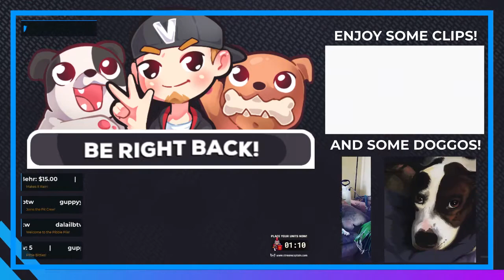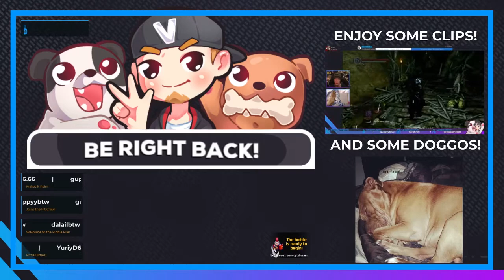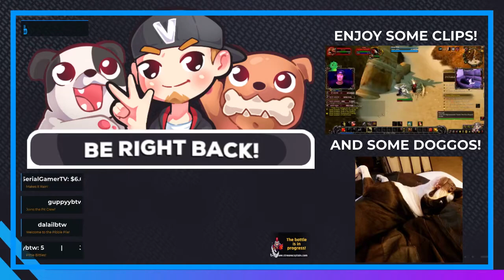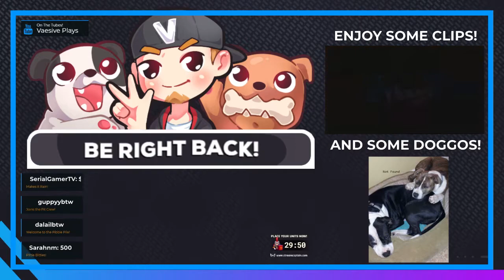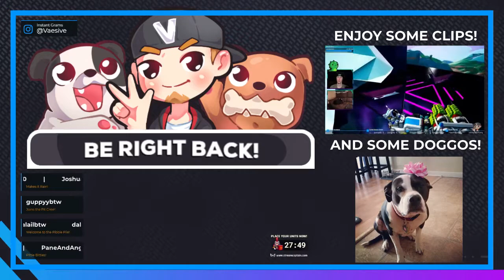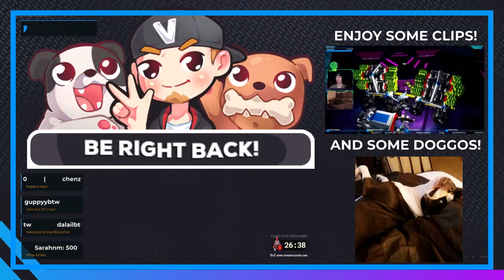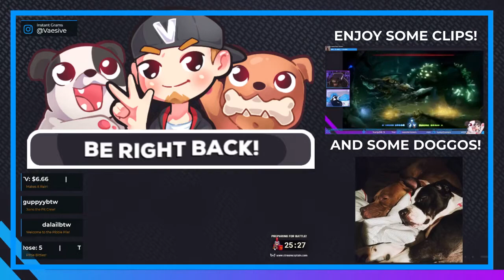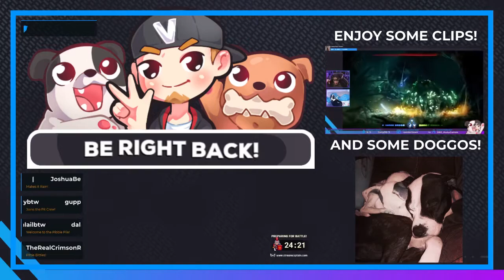24Hour Stream Pt. 6 - SUPER BUG OF RHYTHM! | Thumper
24 HOUR STREAM HYYYYPE! Thank you to everyone that helped reached our goal to unlocked the 24hour stream playing a bunch of games with viewers!

THIS GAME IS INCREDIBLE!!!